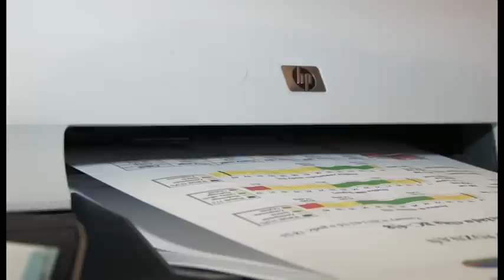Wiosenne Przebudzenie - Galeria Da Vinci